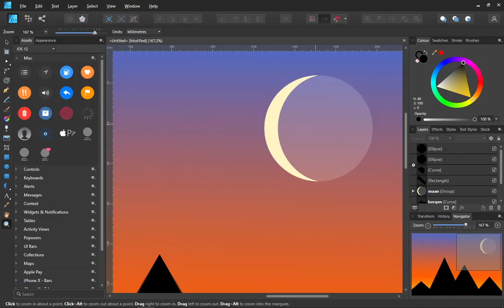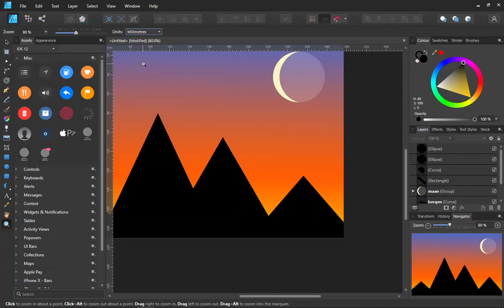Affinity Designer - Zoom (Nederlands)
In deze video leg ik uit hoe je in en uit kan zoomen in Affinity Designer.